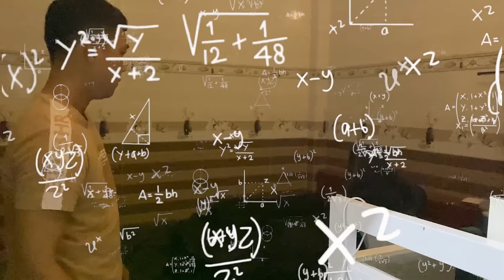Kéo Nguyên Xe Trộn Bê Tông Sang Nhà Anh Cảnh Đại Náo